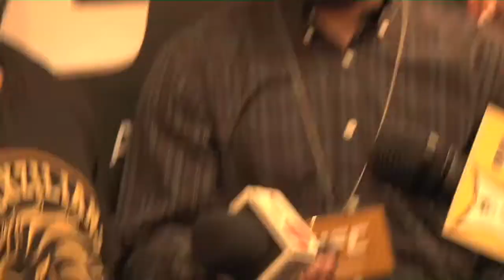Michael Johnson PFI @ UFC 168